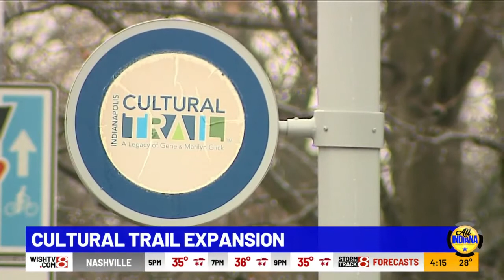Indianapolis Cultural Trail expansion